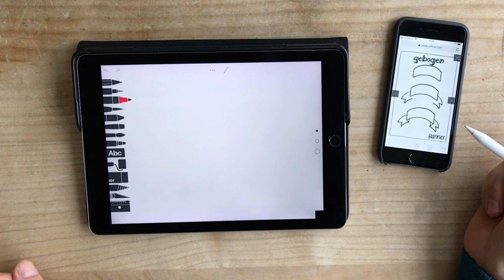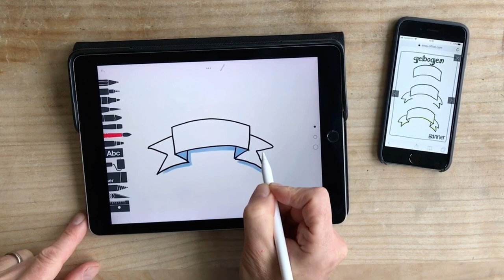Visualisieren Grundlagen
Einführung in das Visualisieren mit dem Stift: Das visuelle Alphabet.